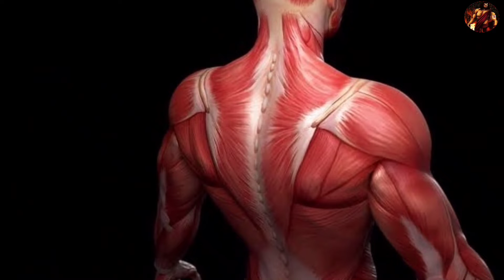जबरदस्त देसी शरीर, इन 7 देसी चीजों से। खूब ताकत होगा Atul fitness